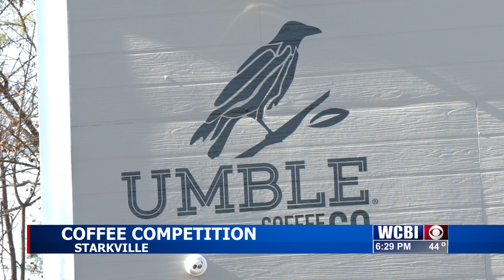5 local coffee shops battle for best brew to fundraise for Le Bonheur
Five coffee shops in Starkville have had a friendly competition going on in December to raise money for Le Bonheur Children's Hospital.